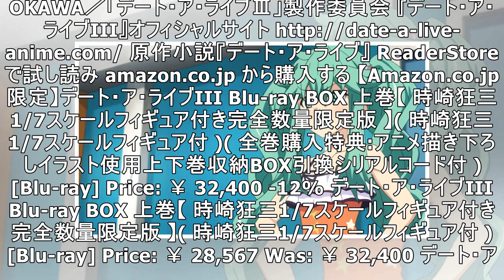『デート・ア・ライブIII』最終話のあらすじ＆先行カット到着！ 士道の体力測定が新たな展開を呼ぶ！？